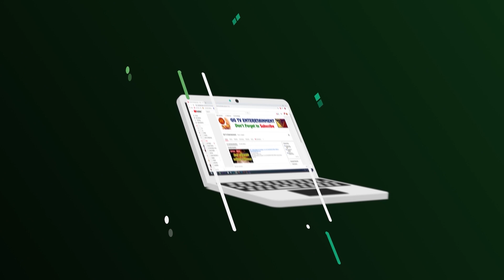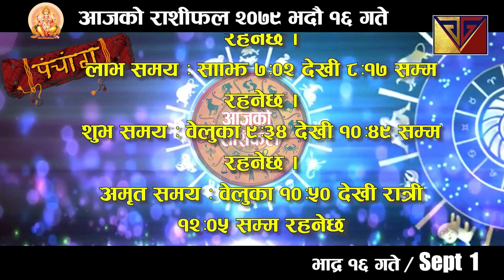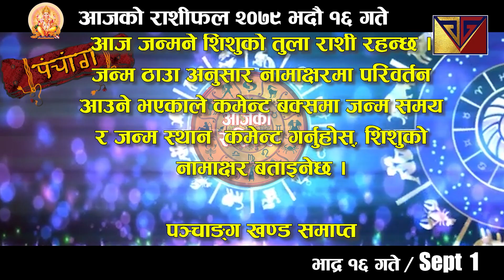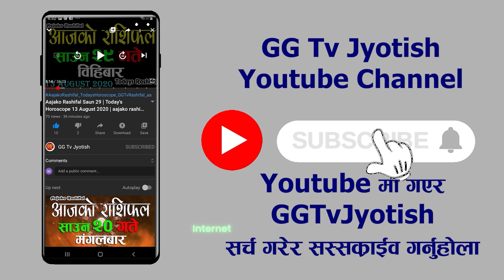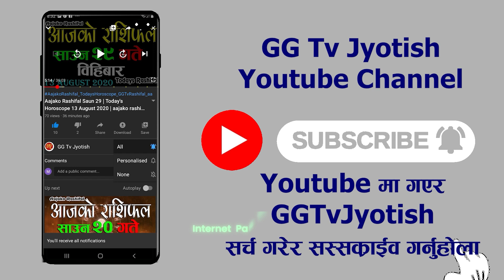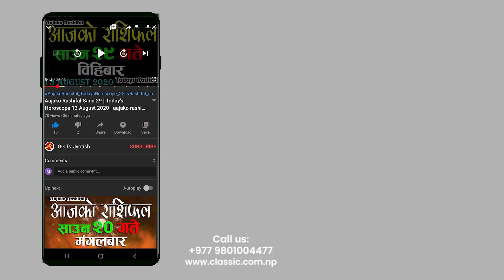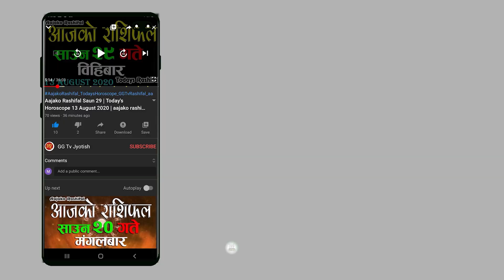Aajako Rashifal Bhadra 16 || September 1, 2022 | today's Horoscope Aries to Pisces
Aajako Rashifal || Aajako Rashifal Bhadra 16 || Today Horoscope 1 September 2022 | aajako rashifal 2022 | rashifal today
Aajako Rashifal Bhadra 16 || Today horoscope aries to pisces (2022 Bhadra 16 | September ) | rashifal today | Dainik Rashifal | rashifal | Aajako Rashifal 2022 || Aajako Rashifal

Aajako Rashifal 2022 Bhadau 16 | Friday, 1 September 2022 | aajako rashifal 2022 | rashifal today

Aajako rashifal 2022 Bhadra 16 | Today's Horoscope 2022 September 1 | aajako rashifal in nepali

Aajako Rashifal 2022 Bhadra 16 | Friday, September 1 2022 | aajako rashifal | rashifal today

Aajako Rashifal 2022 Bhadra | Friday, September 1 2022 | aajako rashifal | rashifal today || Aajako Rashifal || Aajako Rashifal || Aajako Rashifal

Aajako Rashifal
Daily Rashifal
Dainik Rashifal
Aajako Rashifal 2022

Aajako Rashifal 2079 Bhadra 16 | Today's Horoscope September 1 2022 | aajako rashifal | rashifal today | aajako rashifal in nepali | aajako rashifal today | aajako rashifal nepali ma

आजको राशिफल - २०७९ आषाढ १९ गते || TODAY'S HOROSCOPE - September 1, 2022

आजको राशिफल - २०७९ Bhadra २० गते || TODAY'S HOROSCOPE - September 1, 2022

Aajako rashifal 2079 Bhadra 16 | Today's Horoscope September 1 | aajako rashifal in nepali | today rashi | Dharma

Aajako Rashifal 1 September 2022 Friday | Daily Rashifal | Dainik Rashifal today horoscope | rashifal nepali | Jyotish GGTv

आजको राशिफल
aajako rashifal
aaj ka rashifal
(aajako rasifal)
aajako rasiphal
Bhadra ko rasifal
Aajako rashifal Bhadra 16
Aajako rasifal Bhadra 16